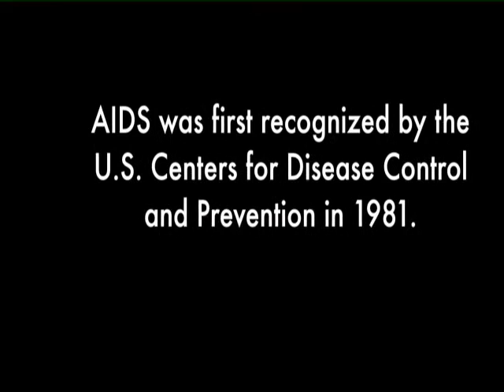Truth & Fairytales Trailer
Trailer to the feature film produced by Sandstorm Productions. Directed by Kevin Tudor